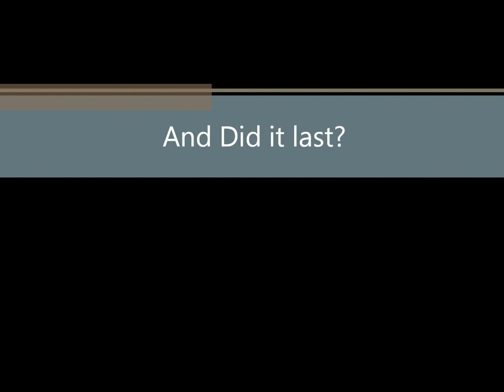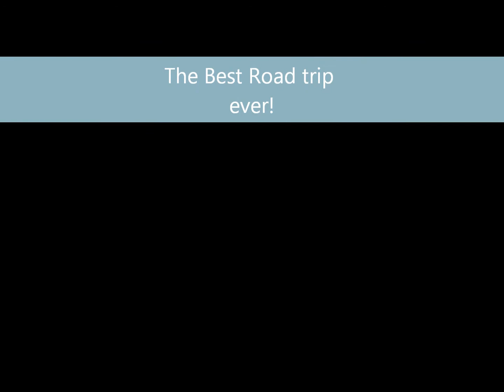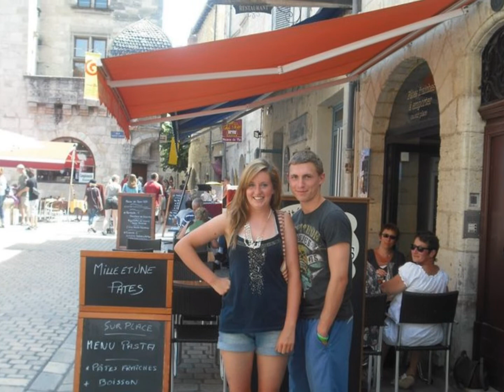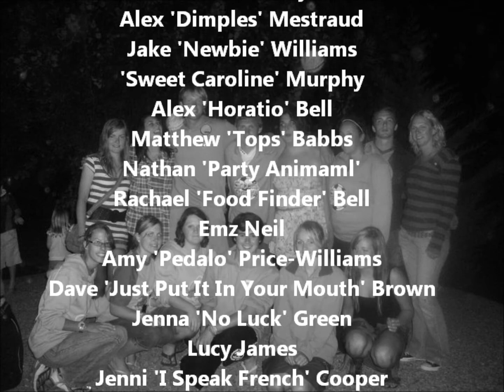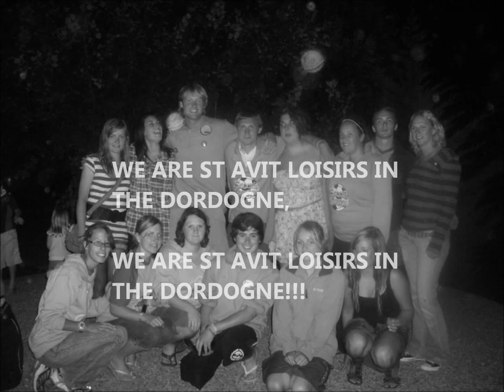Staff at Le Bugue, Summer Season 2010.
This video shows the British staff from eurocamp and keycamp at St Avit Loisirs, Le Bugue, France.

Who says work can't be fun!